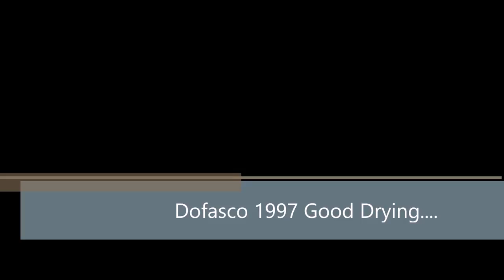Dofasco Pipe Band 1997 Good Drying